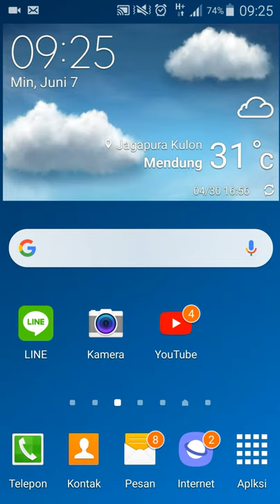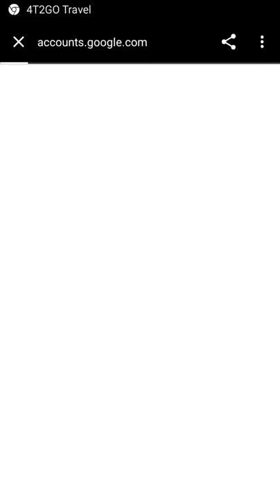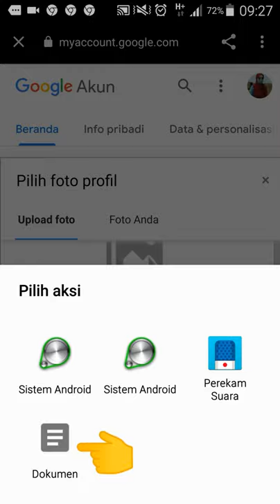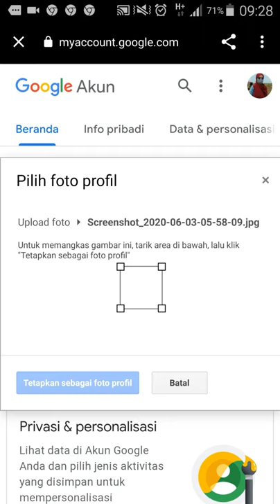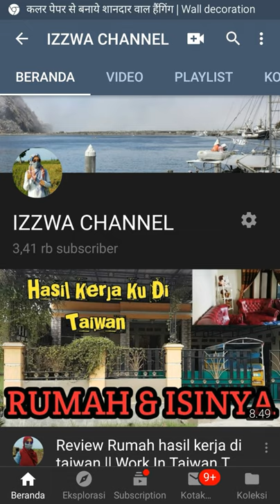Tutorial Cara Mengganti Foto Profil Di YOUTUBE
Hi guys...
Assalamualaikum wr.wb
Video Kali ini Tentang Tutorial Bagaimana cara mengganti / memasang Foto Profil Di channel Youtube ...
Semoga Video nya bermanfaat y guys...